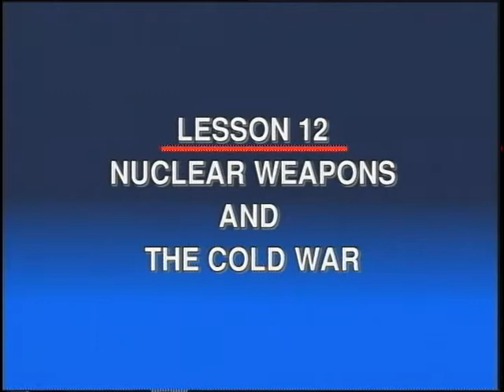LESSON 12: NUCLEAR WEAPONS AND THE COLD WAR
LESSON 12: NUCLEAR WEAPONS AND THE COLD WAR - Department of Defense 1999 - PIN 711209 - THE IMPACT OF U.S. NUCLEAR WEAPONS ON THE WORLD VIEW IS PRESENTED IN THIS PROGRAM. ITS INFLUENCE ON OTHER NATION STATES RELATIONSHIP WITH THE U.S., OUR OWN VIEW AND REDESIGN OF THE U.S. MILITARY TO FIT THAT CONCEPT AND THE BEGINNINGS OF THE COLD WAR WITH STALIN'S USSR ARE DISCUSSED. THE EMERGENCE OF EAST VERSUS WEST BIPOLAR CONFLICT IS SHOWN.